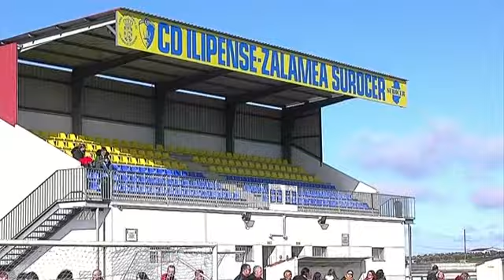Benjamin CD Ilipense-Z B 3-1 CD Castuera B 02-12-2023